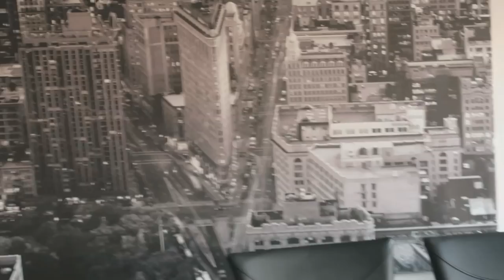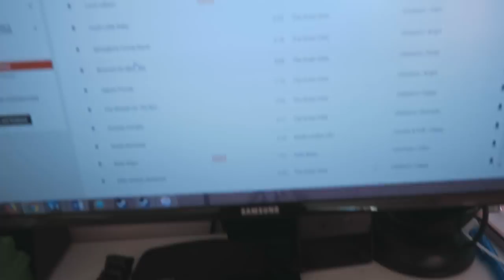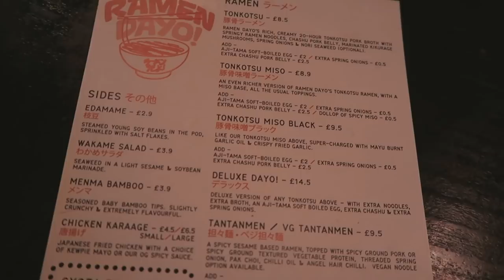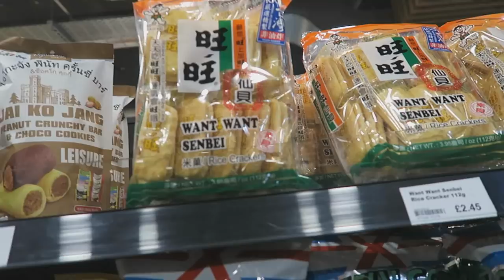Dinner Date Anniversary at Ramen Dayo!